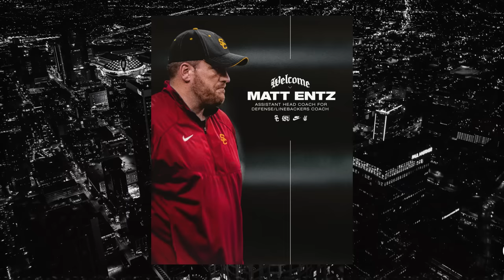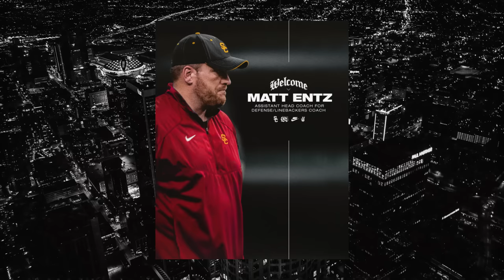"Lincoln Is DONE Playing Around!" USC Hires NDSU Head Coach Matt Entz